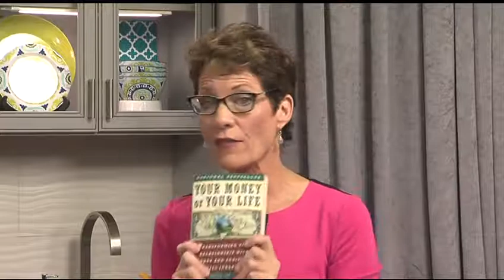Financial Literacy for Millennials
34% of Millennials are unsatisfied with their financial standing and 18% are not satisfied at all.

Is it tougher for young people to "get ahead" than it was for their parents? Here are some challenges they face, and ideas for handling them.

Challenge: Financial illiteracy.

Do what you love and the money will follow, right? Wrong. There has been some backlash to the heady, greedy days of the 90's. I'm all for positive thinking. However, the rules of debits and credits still apply. Be willing to learn, and use, financial reports to develop your financial acumen. There's an old saying… "Trust in God but tie your camel." Education is key and it's your job to get the information and understanding you need to play the Game of Life.

Challenge: Student debt.

Hey, we are going to have to deal with this as a society. Schools are perhaps too expensive? The rational for the job may not be valid? Still…too many people just can't pay the debt back, and the rules are stringent. For instance, you can't simply refinance the loan.

Do find out what your options are. Here's a good starting site… Art of Manliness!

And, visit with a financial planner who specializes in people your age. Some pros will advise you to pay down debt fast. Others encourage you to start saving.

NOTE: 63% of Millennials would have difficulty paying a surprise $500 expense.

You may want to skip college. Pursue a business. Work for a start up and craft an equity position. Find a trade and a company who will train you.

Challenge: Pressure to get more and live large.

Much of this is media driven, and is definitely the "American Way." Consider minimalism. What do you really really need? Consider a trip to a rural area of a foreign country. Walkabout. Remind yourself of - or open your eyes to - simpler ways of living. Choosing to live with less is not the same as doing without.Ellen is a columnist for Huffington Post, PHC News, and a contributor to many business journals and trade magazines.  She provides "in the trenches" insight that business owners can relate to.

Ellen is the author of four business basics books:  Where Did the Money Go?, How Much Should I Charge?, The Bare Bones Biz Plan and The Weekend Biz Plan.